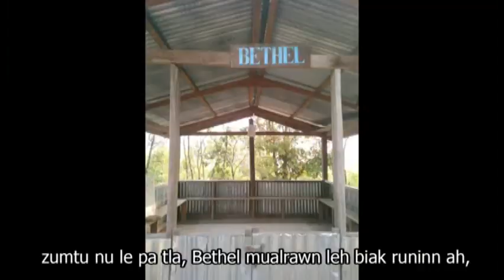ST Luaite.A Mawi Hlei Ee